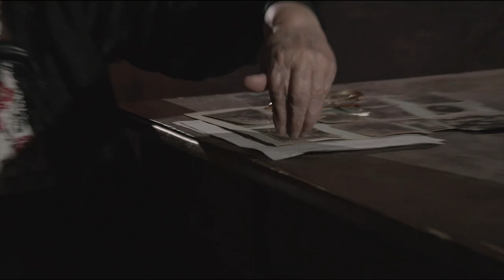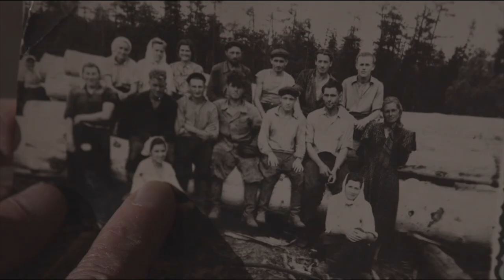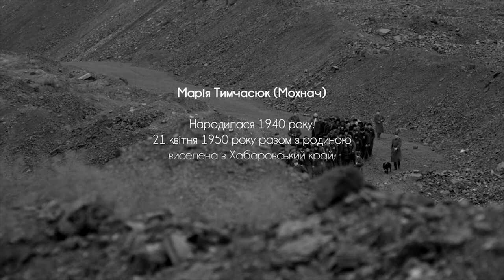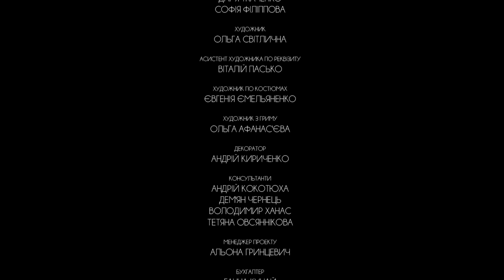Шлях до світанку (2020) 6-а серія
Документальний проект «Шлях до світанку» (2020 р.) виробництва ТОВ «ІНСАЙТМЕДІА» за підтримки Українського Культурного Фонду, Тернопільської кінокомісії та Міністерства культури та інформаційної політики України – це трагічна історія дітей-політв’язнів, яка відбулась наприкінці сорокових років.

Час геноциду українського народу триває вже понад 100 років.
Про сталінські репресії неповнолітніх донині говорять мало. Навіть зараз, коли існує закон, який вшановує борців за незалежність України, категорії «малолітні політв’язні» досі немає. В той же час під час сталінського режиму політичними в’язнями ставали навіть діти, віком від 14 до 18 років. Про масштаби репресій щодо неповнолітніх говорять дані наприклад Тернопільської області.

В опрацьованій  книзі спогадів учасників ОУН та УПА  «Малолітні політв’язні Тернопільщини» зібрано  біографії понад двох з половиною тисяч малолітніх в’язнів.  Із них у 14-річному віці були засуджені на великі терміни покарання близько 15 в’язнів, у 15-річному віці – 50, у 17-річному віці – 400. З них 237 були закатовані або розстріляні в тюрмах та в таборах.

Навіть після смерті Сталіна і зняття судимості з неповнолітніх політичних в’язнів, утиски щодо них тривали й далі. Багато хто із них, незважаючи на хороші оцінки, не міг вступити до вищого навчального закладу чи знайти гідну роботу. Неймовірний психологічний тиск чекав на колишніх в’язнів і під час несення обов’язкової армійської служби. За ними стежили спецслужби, постійно викликали на так звані співбесіди.

Живих свідків цих подій з кожним днем стає все менше. Малолітнім політв’язням Тернопільщини, життєві історії яких представлені у Книзі Пам’яті "Малолітні політв'язні Тернопільщини", нині  80-90 років. І тому надзвичайно актуальним є питання збереження їх свідчень  в циклі документальних розповідей.

Серіал «Шлях до світанку» створено саме з цією метою – увіковічення цієї жахливої трагічної історії українського народу.

Героями документального фільму стали: Ігор Олещук, Надія Олещук, Дем’ян Чернець, Галина Решетник, Марія Тимчасюк, Леся Романчук, Марта Лендюк, Орися Тимура, Володимир Довганюк, Роман Ванчура, Зиновій Сердюк, Володимир Шкула та інші.

Режисер: Тарас Ткаченко
Режисер на майданчику: Оксана Войтенко
Режисер монтажу: Віктор Маляренко
Продюсер: Володимир Філіппов
Ідея: Ігор Олещук та Ольга Світлична
Подяка: Олесі Виговськой, Володимиру Ханосу, Леоніду Біцюрі
Історичні консультанти проекту: Андрій Кокотюха та Дем’ян Чернець.